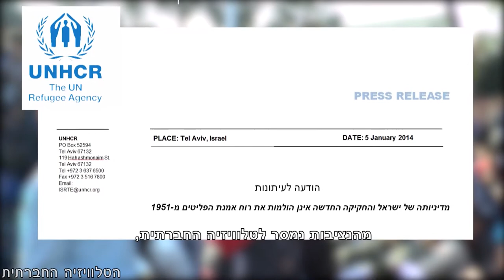צועדים לנציבות האו"ם - כתוביות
שביתת מבקשי המקלט מאריתראה וסודאן נמשכת- רבים מהם צעדו היום (6-1-2014) אל שגרירויות זרות ונציבות האו"ם לפליטים בתל אביב, בקריאה להפעיל לחץ על ממשלת ישראל, כדי שזו תכבד את אמנת הפליטים.